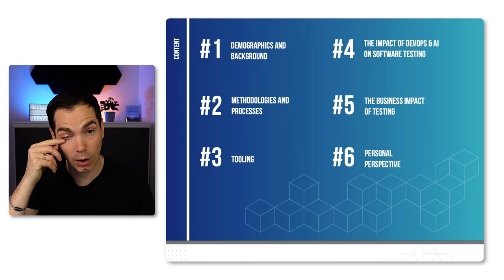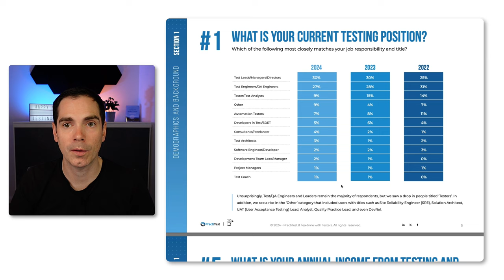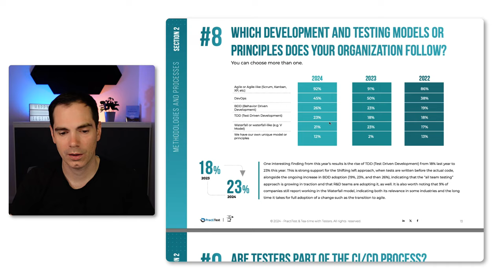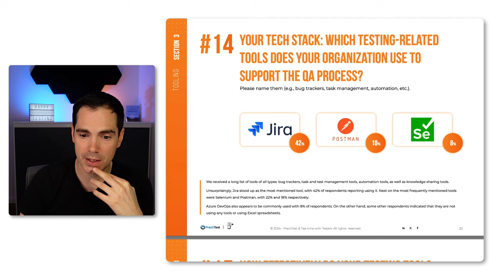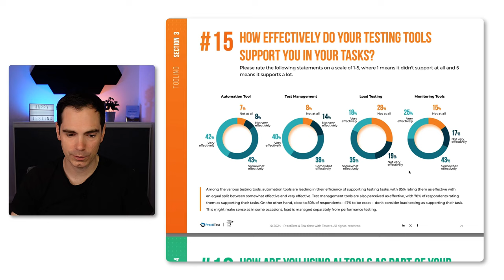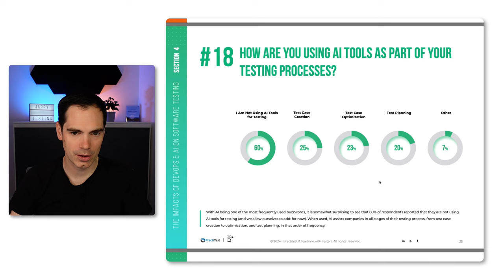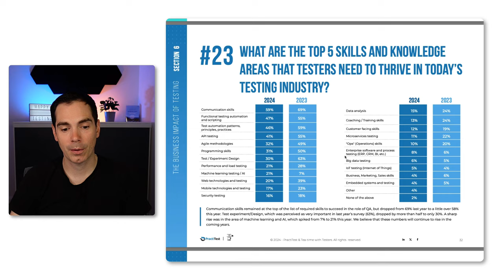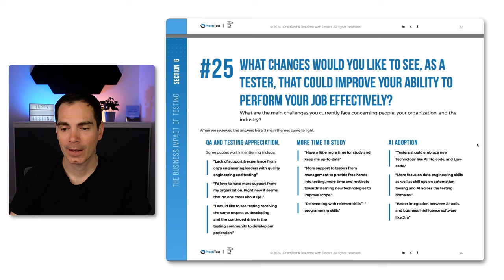State of Software Testing in 2024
In today's video, I am talking about the state of testing survey results for 2024. The survey is conducted by PractiTest and Tea-time with Testers. Since 2014, both ask the software testing community specific questions about the current work as software tester, the challenges and other important aspects. I am a big fan of this survey and support it already for many years. I want to deep dive to some results with you.

📚 My Book

👨🏽‍💻 Online course

My equipment:

📸 Hardware:

🔗 Sony ZV-1
🔗 Mac mini
🔗 LED Ring Light
🔗 LED Light
🔗 LED Light